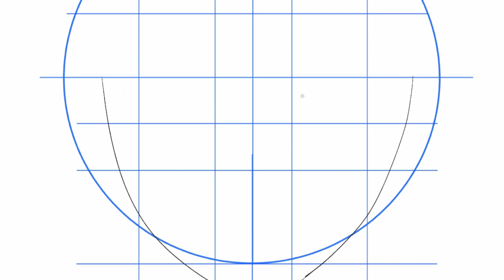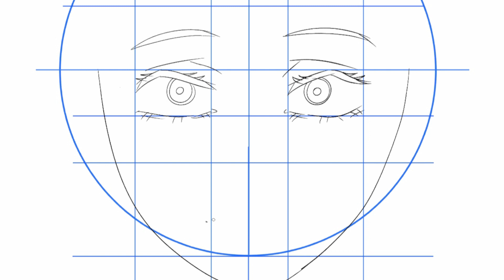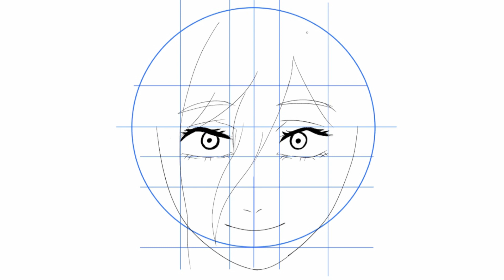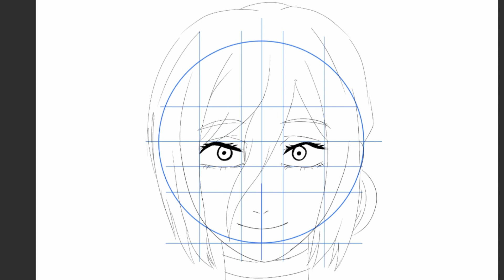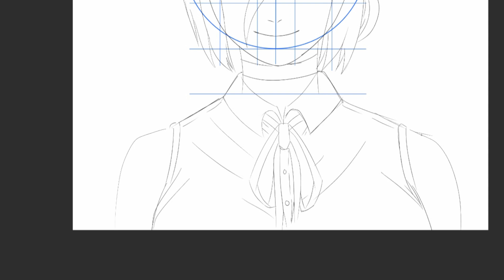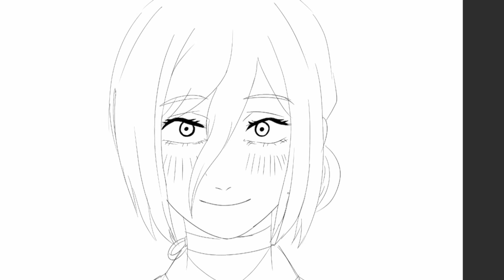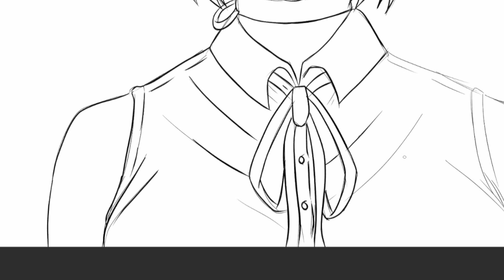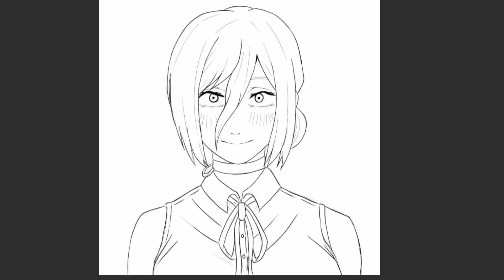蕾塞|how to draw chainsaw man reze|畫畫|鏈鋸人| PART1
How to draw Chainsaw man reze
如何畫鏈鋸人蕾塞
如何画鏈鋸人蕾潔
チェンソーマンレゼの描き方

00:00 face
03:00 hair
04:22 body
05:30 add line
08:01 finish